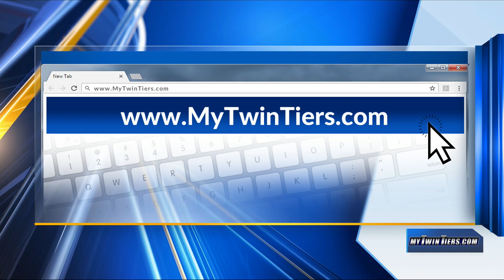Late Saturday night blaze causes damage to Oakwood Terrace Apartments in Elmira Heights